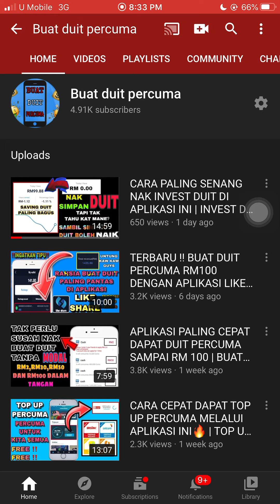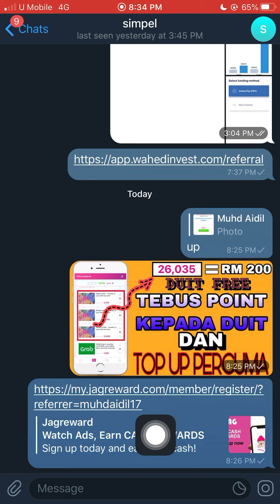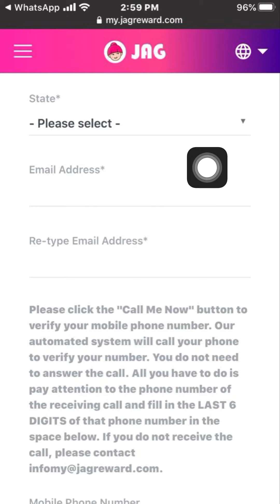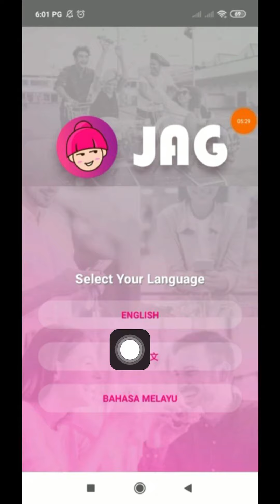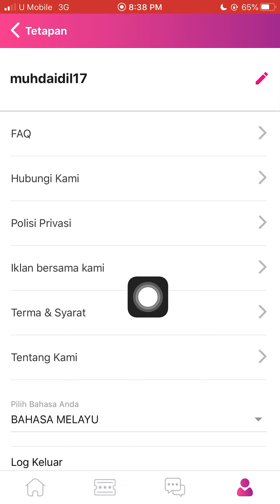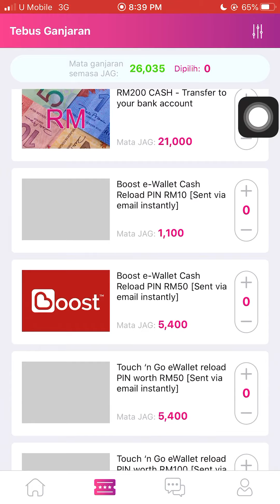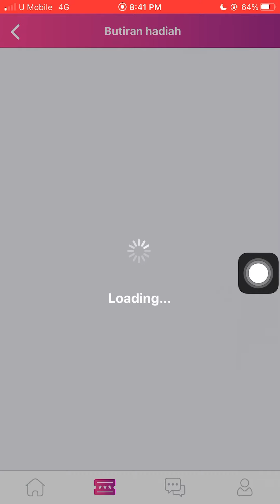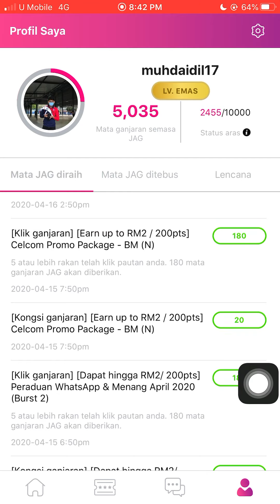DAPAT DUIT RM 200 SECARA PERCUMA MELALUI APLIKASI INI | TEBUS POINT DAPAT DUIT 2020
LINK VIDEO CARA BUAT TASK 👇🏻

LINK REGESTER👇🏻

CARA DAPAT TOP UP PERCUMA DAN HANDPHONE PERCUMA

CARA DAPAT RM 50

DUIT PERCUMA RM 1.50 PER KLIK

BUAT DUIT PALING SENANG

BUAT DUIT SAMPAI BERATUS RINGGIT

List tutorial buat duit dengan bermain game

Jangan Ketinggalan Guys!

Ikut semua step dalam video sampai habis

Masukan kod untuk dapatkan 8000 coin pertamas (3618402)

1.Download via playstore/apps store

2.Buka dan mendaftar di bahgian profile

3.Klik masuk

4.Klik buat akaun

5.Masukan Malaysia, email dan password

6.verifiy email melalui spam ( bukak gmail tekan 3 titik dan cari spam)

7.Buka dan login semula

8.Bace 1 news untuk dapatkan 50 point

9.Done

*Tugas di aplikasi ini hanya membaca news, semakin banyak news yang korang baca maka semakin banyak lah duit yang korg boleh dapat. PEMBAYARAN MELALUI TRANFER BANK

Selamat mencuba guys dan semoga bermanfaat

Like dan Share gusy

Video ini bertujuan untuk memberi pengetahuan dan pembelajaran sahaja. Saya/Buat duit percuma tidak menjamin bahawa semua orang akan memperolehi income seperti yang ditunjukkan. Ianya terpulang pada usha masing-masing.Saya/buat duit percuma juga hanya menunjukkan aplikasi/website yang berpotensi untuk buat duit percuma.
Semua maklumat yang diberikan tepat pada masa video ini Diterbitkan tetapi sebarang perubahan yang mungkin berlaku tertakluk kepada pemilik aplikasi/website

cara dapat top up free
cara dapat top up free lazada
cara dapat top up free maxis
cara dapat top up free celcom
cara dapat top up free di lazada
cara dapat top up free dari lazada
cara dapatkan top up free
cara dapat topup free boost
cara dapat free top up boost
cara dapat topup free boost app
cara nak dapat topup free boost app
cara dapat topup free dari boost
cara dapat top up percuma celcom
cara mendapatkan top up celcom percuma
cara mendapat top up free celcom
cara nak dapat top up celcom free
cara dapat topup free celcom rm10
cara cara dapat top up free
cara dapat topup percuma 2019
cara dapat topup percuma digi
cara dapat topup percuma maxis
cara nak dapat topup percuma
cara untuk dapat topup percuma
cara dapat topup celcom percuma
cara nak dapat topup percuma digi
cara dapat top up digi percuma
cara dapatkan top up digi percuma
cara mendapatkan top up digi free
cara dapat topup free digi
cara dapat topup free dari shopee
cara mendapatkan top up free fire gratis
cara mendapatkan kode top up free fire
cara mendapatkan top up free fire murah
cara dapat topup free guna lazada
cara dapat topup free dari lazada
cara dapat topup free lazada
cara nak dapat topup free dari lazada
cara nak dapat topup free lazada
cara dapatkan top up free lazada
cara dapatkan topup percuma lazada
cara dapat topup free lazada 2019
top up free lazada
cara dapatkan top up free maxis
cara dapatkan top up maxis percuma
cara mendapatkan top up maxis percuma
cara nak dapat top up free maxis
cara dapat top up u mobile free
cara dapat topup free menggunakan boost
cara nak dapat top up percuma
cara nak dapatkan top up free
cara nak dapat top up free
cara nak dapat top up free digi